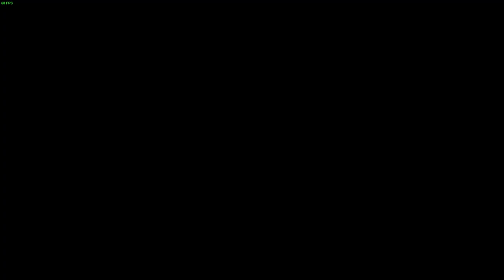[Armored Core: Last Raven] LW Blade Only Sepulchre vs. Bolt (Distribution Center Recon)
i'm not gonna.

(had to pause the game before i opened the gate my nose got itchy)